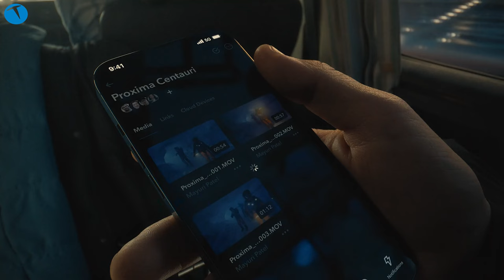iPhone fiyatları uçtu. İşte yeni fiyatlar!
Beklenen oldu ve Apple son günlerde yaşanan kur artışını fiyatlarına yansıttı ve başta iPhone olmak üzere tüm telefon ve bilgisayar modellerinde rakamları artırdı. Rakamlara baktığımızda fiyatların ortalama yüzde 30 oranında arttığını görüyoruz.

Fiyatlara bakacak olursak aşağıdaki tablo bizleri karşılıyor:

iPhone 13
iPhone 13 128 GB: 14.999 TL
iPhone 13 256 GB: 16.199 TL
iPhone 13 512 GB: 18.599 TL

iPhone 13 mini 128 GB: 13.999 TL
iPhone 13 mini 256 GB: 15.199 TL
iPhone 13 mini 512 GB: 17.599 TL

iPhone 13 Pro 128 GB: 19.999 TL
iPhone 13 Pro 256 GB: 21.199 TL
iPhone 13 Pro 512 GB: 23.599 TL
iPhone 13 Pro 1 TB: 25.999 TL

iPhone 13 Pro Max 128 GB: 22.999 TL
iPhone 13 Pro Max 256 GB: 24.199 TL
iPhone 13 Pro Max 512 GB: 26.599 TL
iPhone 13 Pro Max 1 TB: 28.999 TL

iPhone 12 64 GB: 13.999 TL
iPhone 11 64 GB: 10.999 TL
iPhone SE 64 GB: 7.499 TL

Öte yandan sadece iPhone modelleri değil MacBook bilgisayar modellerinde de fiyat artışı yaşandı ve kurların yükselmesi bu bilgisayarların da fiyatlarının artmasına sebep oldu.